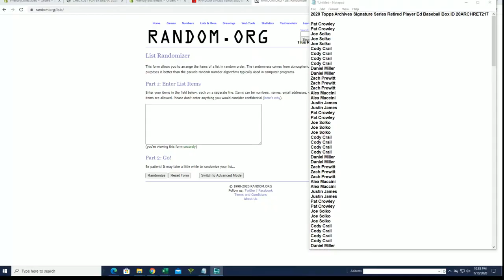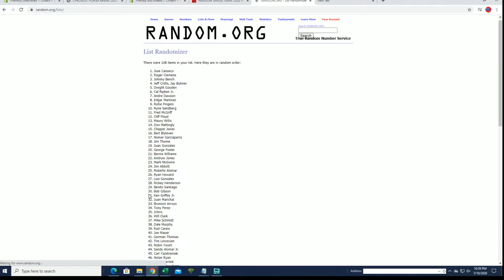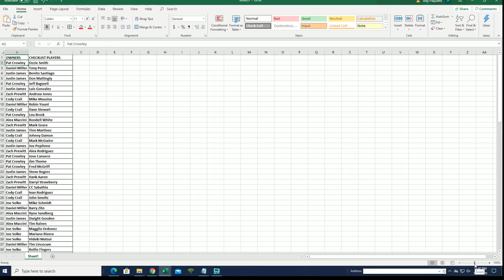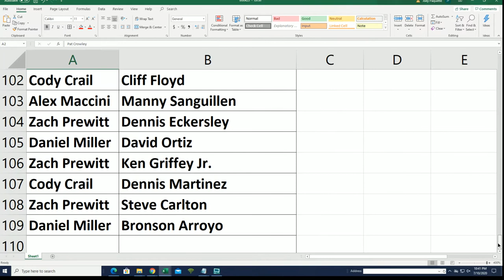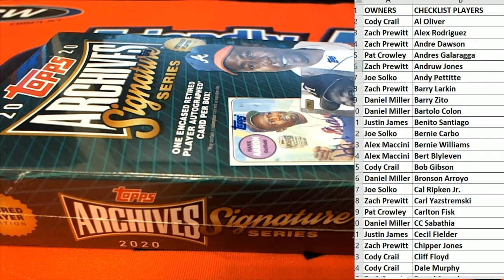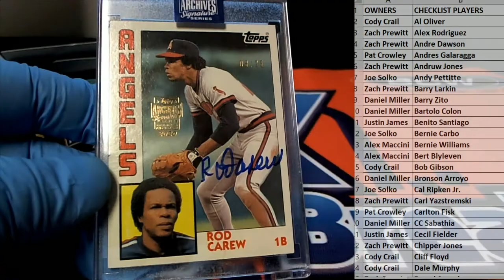2020 Topps Archives Signature Series Retired Player Ed Baseball Box ID 20ARCHRET217